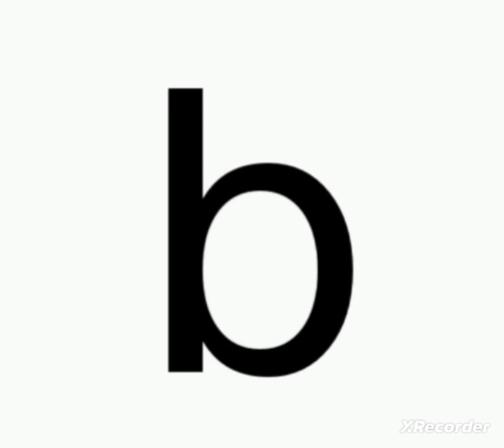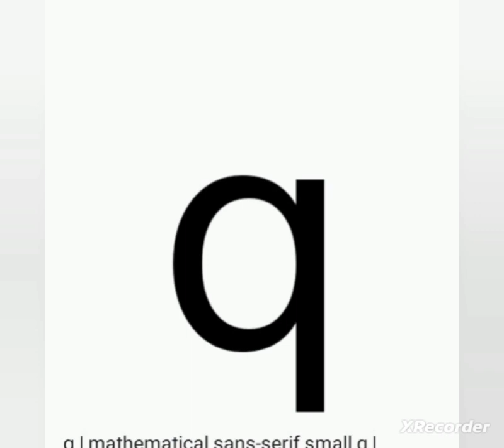Small Letter Abkhaz Latin Alphabet & Pashto Alphabet Artistic Music CapCut